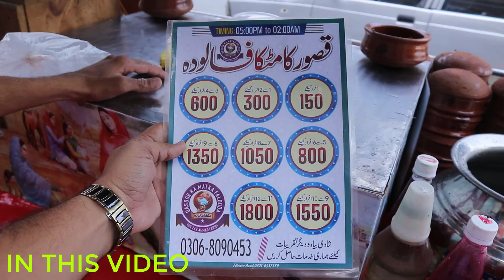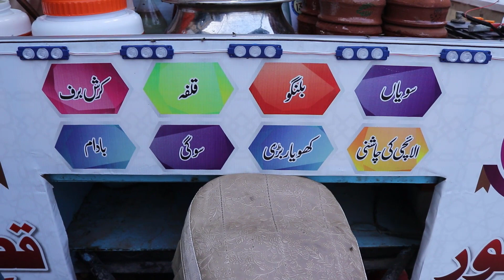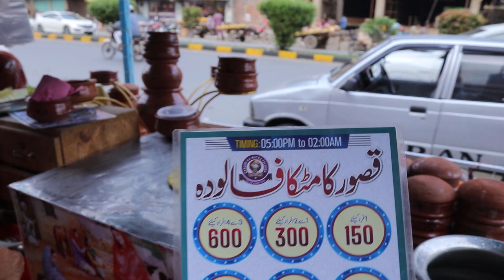Famous Kasuri Matka Falooda | Rabri Wala Falooda | Street Food Pakistan